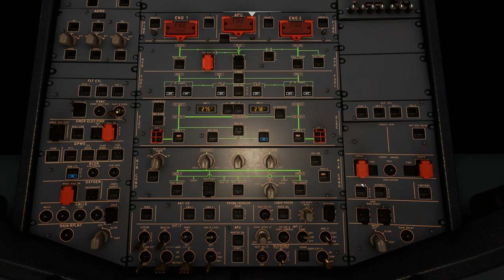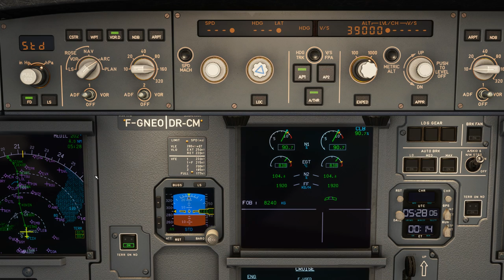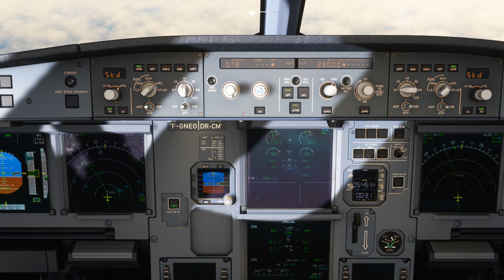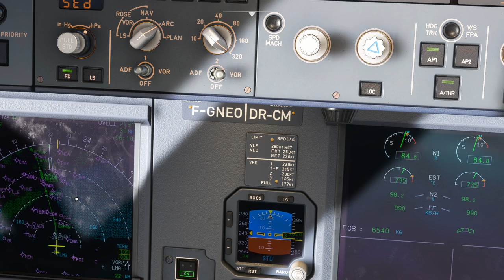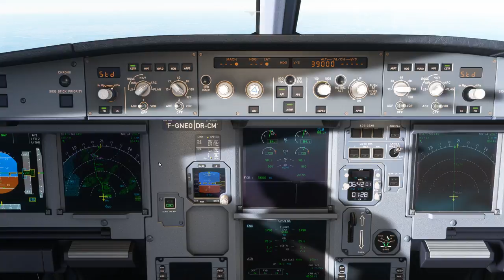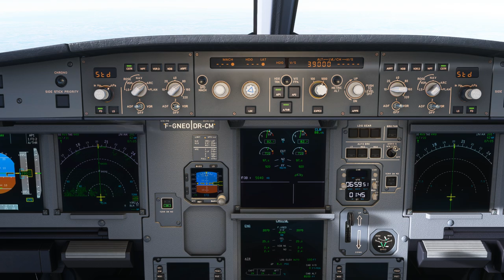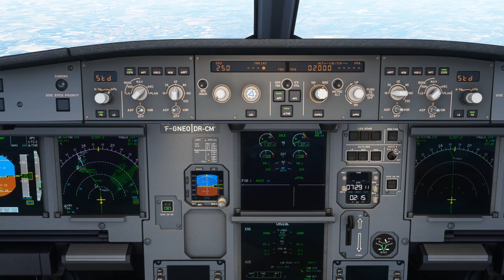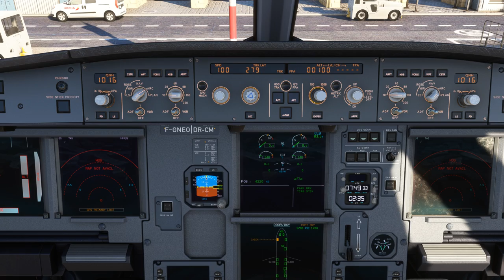Vol TRANSAVIA avec météo réelle et trafic entre Bruxelles et Séville EBBR LEZL A320 NEO 2K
Vol TRANSAVIA avec météo réelle et trafic entre Bruxelles et Séville EBBR LEZL
DX12

00:00 Préparation de l'avion
09:00 Push Back et Taxi
23:00 Décollage et Montée au FL 390
49:00 Palier au FL 390
2:23:00 Descente jusque 2000 Ft
2:44:00 Approche et Atterrissage